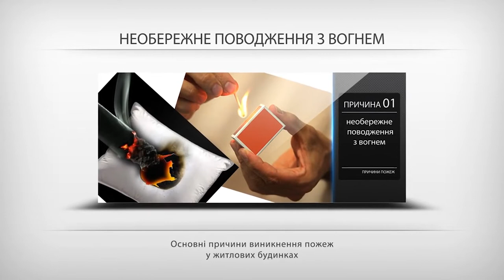Богуславський РС ГУ ДСНС повідомляє- пожежі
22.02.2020р. року о 12 год. 09 хв. надійшло повідомлення про пожежу  за адресою: Богуславський район, с. Дешки в районі вул. Нагірна. На місце пожежі було направлено відділення 13-ї Державної пожежно рятувальної частини ( м. Богуслав ). По прибуттю до місця події було встановлено, що горить трава на площі 1Га.
Локалізовано о 13 год.14 хв. Ліквідовано о 13 год. 55 хв.
Причина пожежі наразі встановлюється.
В наслідок пожежі знищено трав’яний настил на площі 1га
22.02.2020р. року о 14 год. 36 хв. надійшло повідомлення про пожежу  за адресою: м. Богуслав в районі вул. Сагайдачного. На місце пожежі було направлено відділення 13-ї Державної пожежно рятувальної частини ( м. Богуслав ). На місці події було встановлено, що горить трава на площі 500 м.кв..
Локалізовано о 14 год.56 хв. Ліквідовано о 15 год. 02 хв.
В наслідок пожежі знищено трав’яний покрив на площі 500м.кв..
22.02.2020р. року о 15 год. 05 хв. надійшло повідомлення про пожежу  за адресою: м. Богуслав в районі вул. Окружна. На місце пожежі було направлено відділення 13-ї Державної пожежно рятувальної частини ( м. Богуслав ). На місці події було встановлено, що горить трава на площі 500 м.кв..
Локалізовано о 15 год.24 хв. Ліквідовано о 15 год. 30 хв.